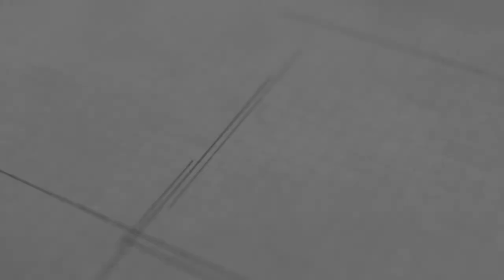YA LAL WATHON - M. WASIK ASH SHADRY